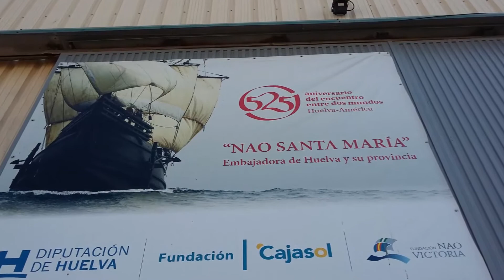Réplica da Nau Santa Maria, construída em Punta Umbria - Espanha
HOMENAGEM AO MESTRE JOSÉ CALVINHO
Nascido e criado em Vila Real de Santo António o Mestre José Calvinho é uma pessoa bem conhecida
e respeitada no seu meio. Exerceu a sua profissão, sempre ligado à construção naval, onde soube granjear a admiração dos amigos, e dos seus clientes, pela sua competência e rigor de execução dos seus trabalhos. Homem de fino trato, observador atento, poupado em palavras, sem no entanto as regatear na animação de uma boa conversa, é hoje objecto da nossa homenagem por ter conseguido mais um assinalável êxito na sua já vasta carreira profissional.
Convidado a trabalhar, em Espanha, na construção de réplicas de navios utilizados na era dos descobrimentos, aprofundou os seus conhecimentos dessa arte antiga, designadamente as suas formas e métodos de construção, colaborando, como Mestre Encarregado, nos estaleiros de Ilha Cristina, na feitura da Nau Vitória., tendo os seus serviços sido muito elogiados pelos seus promotores.
Mais recentemente, atendendo certamente à sua acção no desenvolvimento daquele trabalho, foi contratado pela mesma Fundação da Nau Vitória, como Mestre Principal, para orientar, em Punta de Umbria, os trabalhos de um empreendimento maior: um galeão semelhante aos que, à época, transportavam os produtos trazidos das colónias americanas para Espanha. O Mestre chegou a ter sob sua orientação mais de cem trabalhadores para que o “ANDALUCIA”,de seu nome, fosse inaugurado no dia 19 de Fevereiro de 2013, e seguir, depois, rumo a Sevilha. Este galeão, com cerca de quarenta metros de comprimento, tem dois mastros também com quarenta metros de altura.
Estas embarcações eram apetrechadas com canhões de bordo para fazer frente a outras, inimigas, que porventura ousassem cruzar-se em seu caminho com intenções de saqueio. Hoje, no galeão “ANDALUCIA”, as réplicas desses canhões são praticamente elementos decorativos. O seu equipamento, idêntico ao original, está agora reforçado com instrumentos da mais moderna tecnologia de forma a poder enfrentar os oceanos mais confiante, sem receio a transtornos de navegação.
Hoje, 27 de Março de 2017,fomos visitar a réplica da Caravela Santa Maria, onde o mestre José Calvinho, é o responsável pela sua construção.
Um grande e apertado abraço de parabéns dos seus amigos: Artur Estêvão, Ilídio Rodrigues e Zeca Romão.